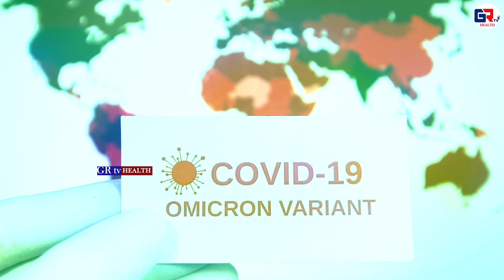PROMO | ఒమిక్రాన్‌ అంటే భయమేస్తుందా ? | Omicron Variant | Jana Vignana Vedika Webinar | GR TV Health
|| ఒమిక్రాన్‌ అంటే భయమేస్తుందా ? | Omicron Variant | Jana VignanaVedika Promo | Jana Vignana Vedika Webinar || Live Debate Promo || TVRao || GRTV Health